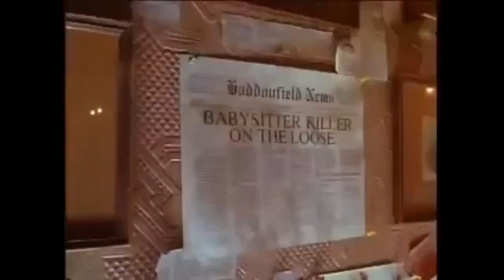Halloween (1978-2002) Franchise Review w/ FilmFan0599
22TigerDude and FilmFan0599 review all 8 of the Halloween movies in the first ever franchise review on this channel. What are both of their thoughts on each of the movies? find out here.